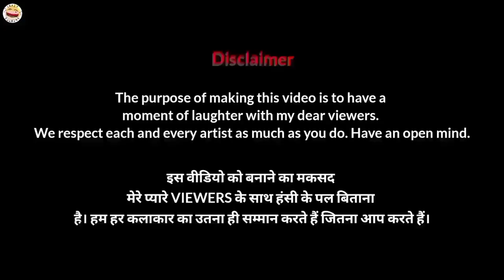Bahubali 2 Devsena Entry Fight Memes | Funny Art | The BEST of Cartoon Box | Crazy Funarts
Bahubali 2 Devsena Entry Fight Memes | Funny Art | The BEST of Cartoon Box | Frame Order

For YouTube I will make funny drawing meme on different types of videos. This video is Bahubali 2 Fighting funny drawing. Crazy Funarts

to have a moment of laughter with our viewers

Funny drawing
Funny video
Funny memes
Funny art
Memes drawing
Funny song video
Cartoon video
roasting videos
South Indian songs
South Songs